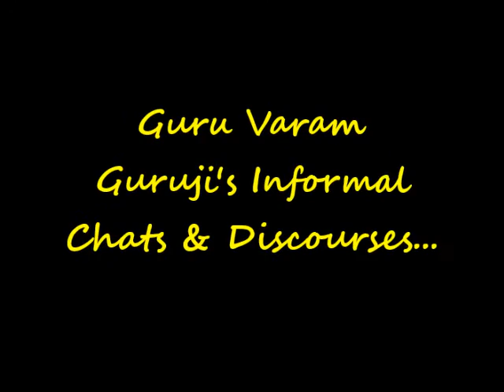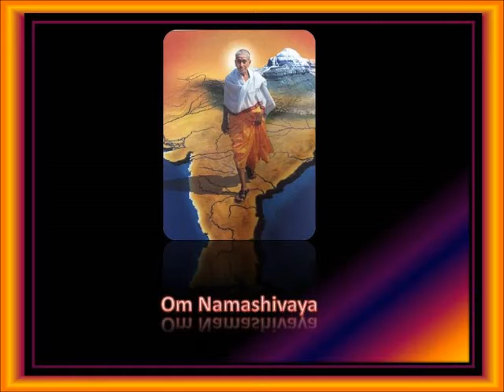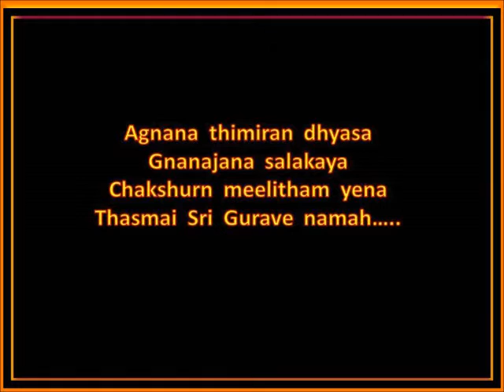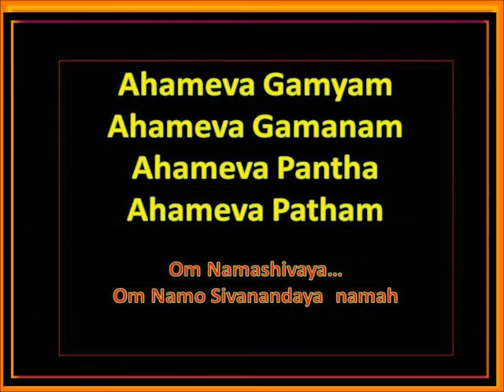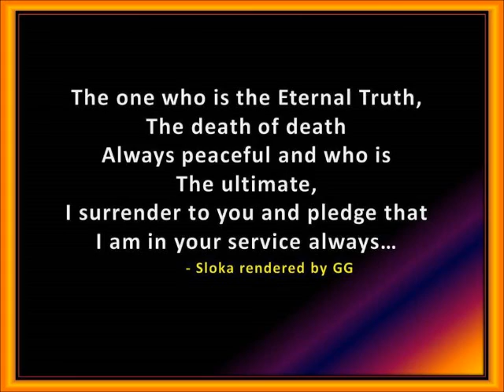SathGuru - Mukta Sthiti, 3001